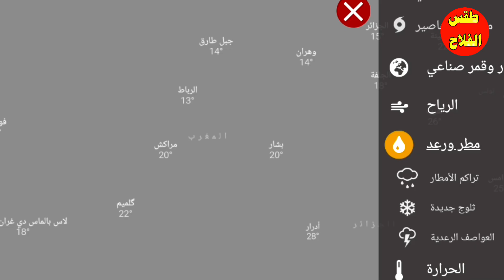عاجل.. أمطار الخير متواصلة على بلدنا: حالة الطقس بالمغرب